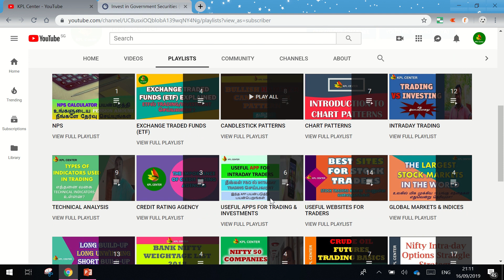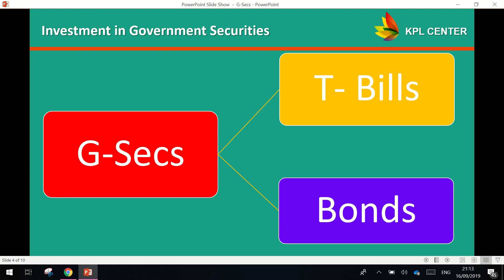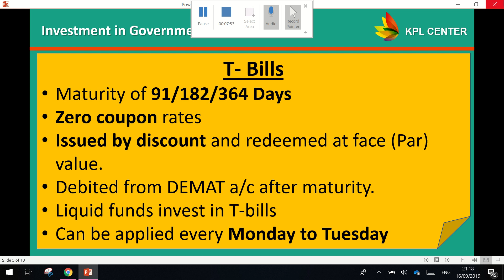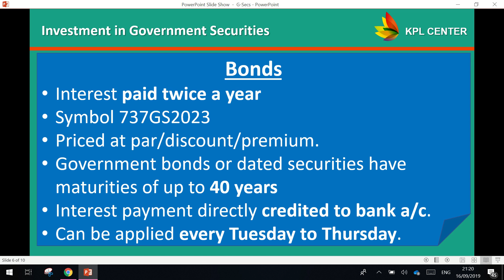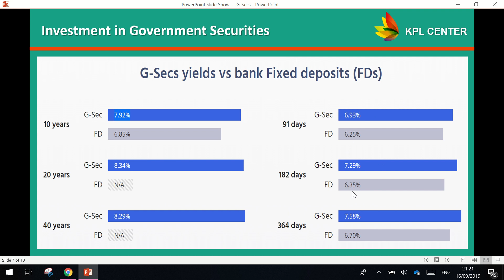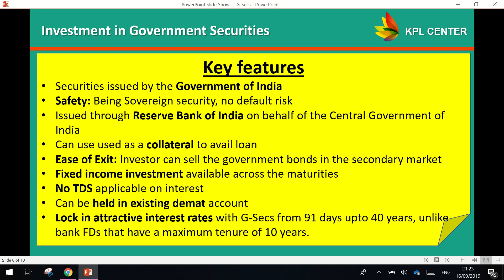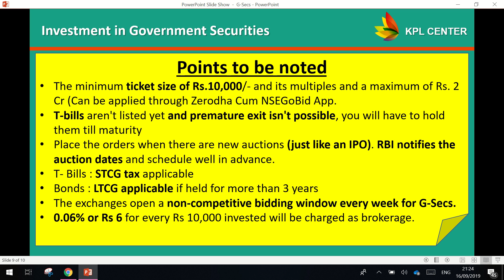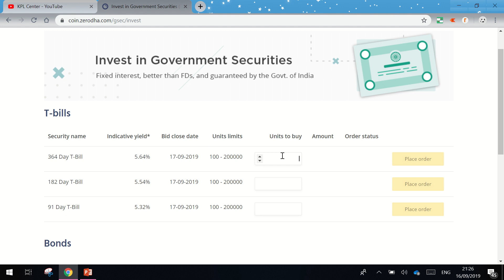HOW TO INVEST IN GOVERNMENT SECURITIES | GOVT. BONDS & TREASURY BILLS | TAMIL | KPLCENTER | GK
Regards
GK